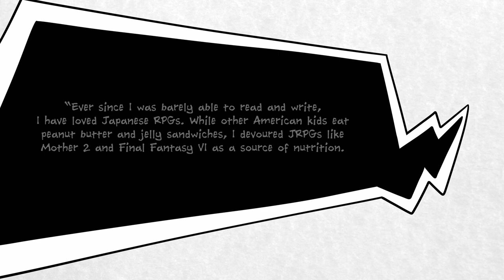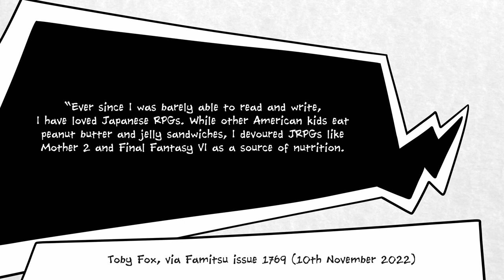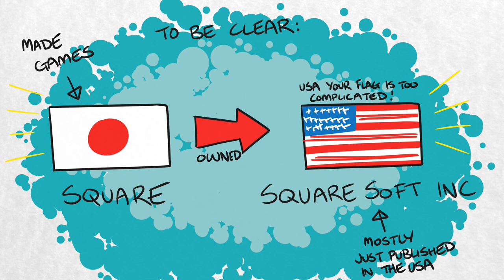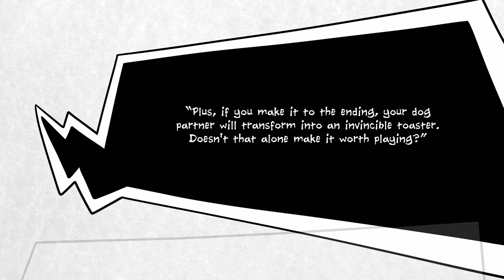Toby Fox Reveals What His Bones Are Made Of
Toby Fox, the creator of UNDERTALE and DELTARUNE Chapters one and two, has a particular love of dogs. Big dogs, small dogs, any kind of dog really - canines feature prominently in all of his work thus far, and many characters, especially in DELTARUNE (Ralsei and Suzie jump to mind in particular) share more than a few attributes with dogs themselves.

Plus, of course, Toby Fox insists that he is himself an Annoying Dog, having been bitten by one several years ago, and since having transformed, werewolf-style, into a dog himself.

So where does this dog obsession come from?

From Secret of Evermore.

And, probably, from a number of other sources. Quirks like this don't tend to come from a single source.

In his latest column for Famitsu magazine, Toby Fox has spoken extensively about a game by the name of Secret of Evermore, a Super Nintendo title which features the "groundbreaking" (Toby's word) mechanic in which you can play as a dog.

In the article, Toby also reveals how the soundscape for Secret of Evermore, created by Skyrim and Knights of the Old Republic composer Jeremy Soule, inspired several of the songs that Toby created for UNDERTALE and DELTARUNE.

He also reveals that his diet growing up consisted mainly of JRPGs, and that this is why his bones are weak - especially given that many of these games didn't see a Western release at the time.

The source for this video is Famitsu magazing, there's a link below if you want to check it out, but bear in mind that it's in Japanese, so that may influence how much you get out of the article.